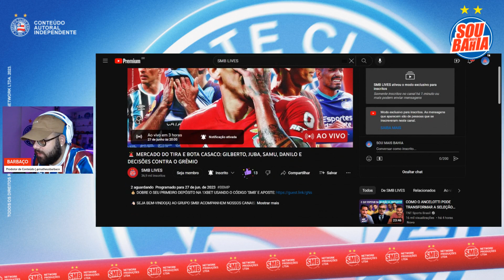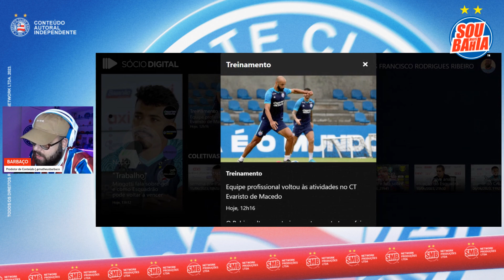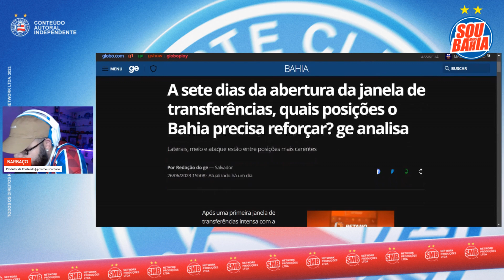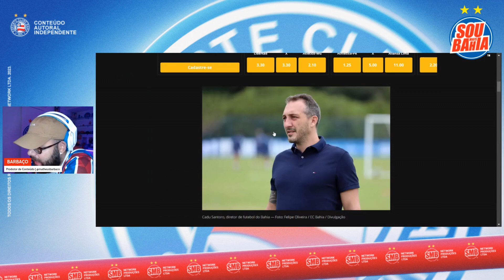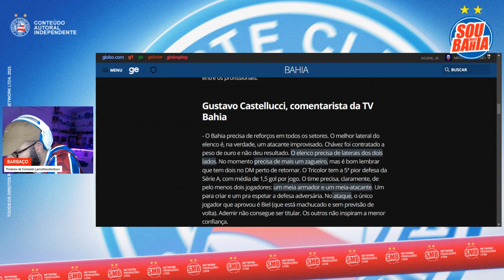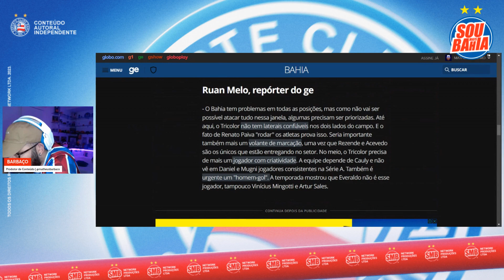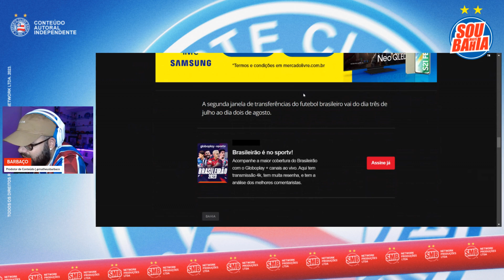👀 “O BAHIA PRECISA DE REFORÇOS EM TODOS OS SETORES”: JORNALISTAS DO GLOBO ESPORTE ANALISAM!